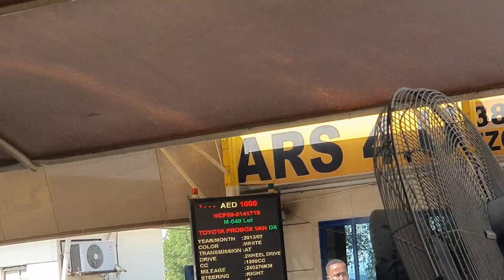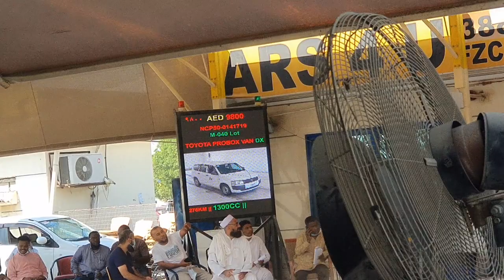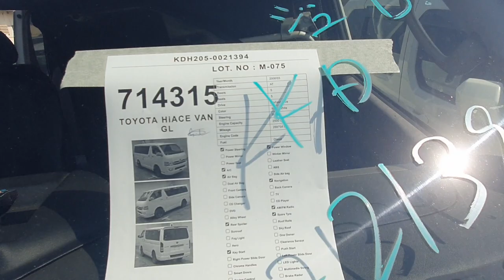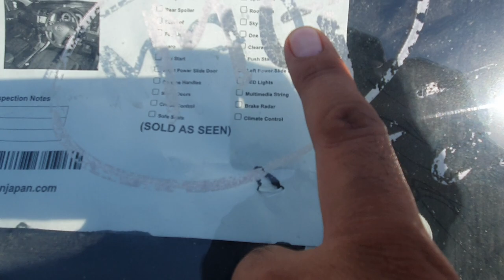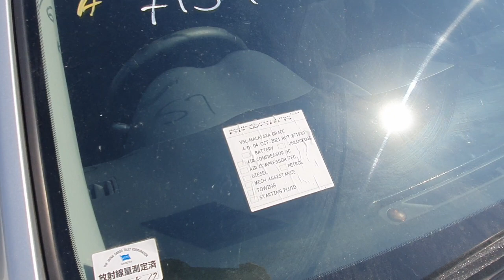used cars, buses, vans, trucks auction in Dubai, cars bazar in Dubai, second hand car auction.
today, we will see cars, trucks, buses, pickups and all type of used cars auction in Dubai and their rates.
Toyota hiace model 2020 review.
Toyota van used for sale.
Toyota hiace wagon for sale
live car auction in Dubai.
second hand cars import from Dubai.
low price and good condition cars for sale in Dubai.
Dubai, the land of opportunity.
Dubai, land of dreams.
Dubai car auction
used cars Dubai
car import from Dubai
cars business in Dubai
Dubai business idea